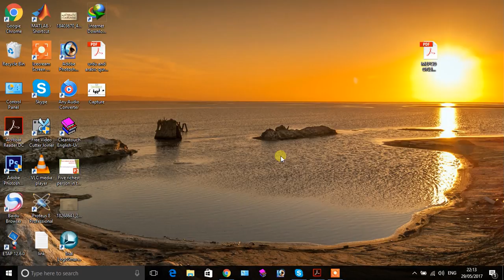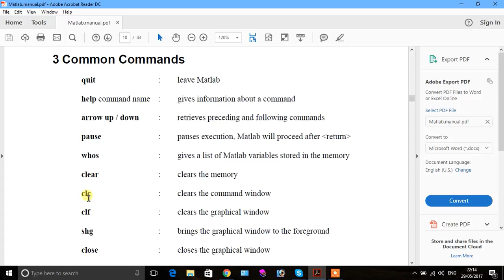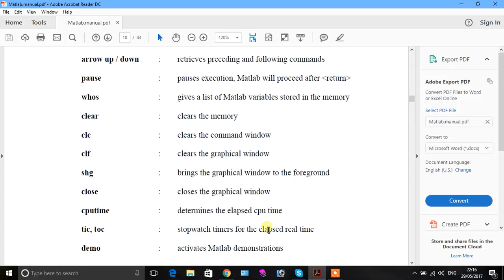introduction to some different commands in matlab for difference performace